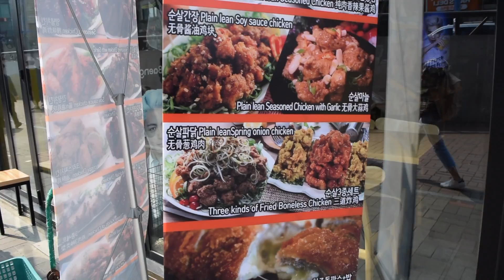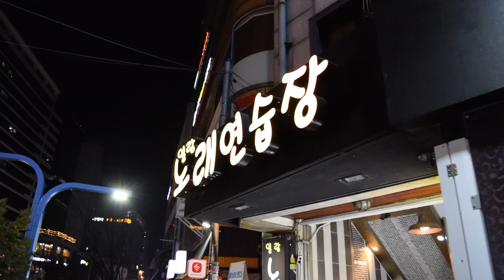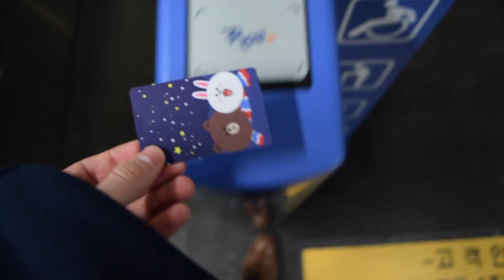Hongdae Korea Vlog | First Time In Seoul | Seoul Vlog (Pet Cafes, K-Pop Dancers, Kakao Friends)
We just celebrated 1 month of living in South Korea! It's been an amazing month filled with new experiences, fantastic food, and lots of fun 😄
In today's video, we venture into Seoul for the first time to explore Hongdae and all that its streets have to offer. If you enjoy watching live street performers (spoiler alert — they were AMAZING), getting to pet meerkats and dogs, or adorable Kakao Friends characters, then today's video is sure to have you excited!
Hongdae is such a unique and artistic part of Seoul and is a must see for anyone planning a trip to Korea :)

What's your favorite part of Seoul? What is your favorite thing about Hongdae?

Until next time fam! 💙
- E & G Wandering Ravens

O U R G E A R 🎥

The Gimbal
Our main camera (4K!)
Grace’s favorite vlogging lens
Eric’s favorite cinematic lens
Our favorite memory card
Camera backpack
Our mic
Backup camera (Nikon)
Nikon vlogging lens
Nikon telephoto lens
Where we store our video
The computer we use to edit video
Protective cage for Sony camera
Backup Sony batteries